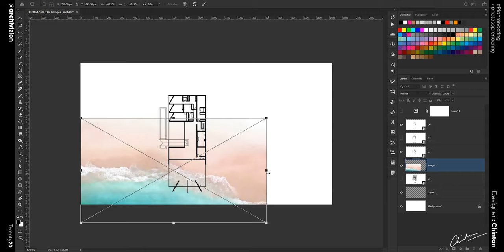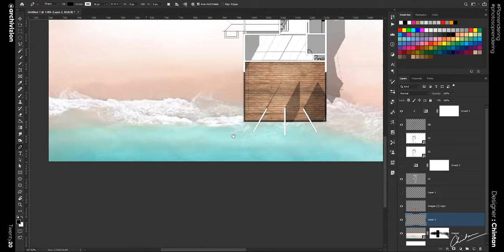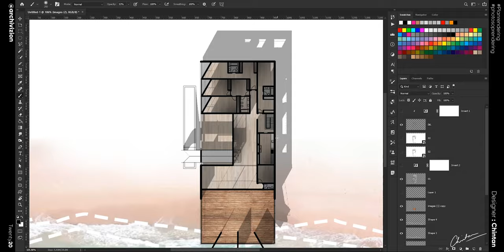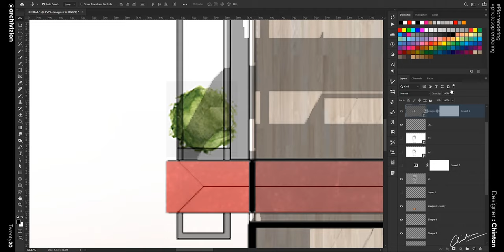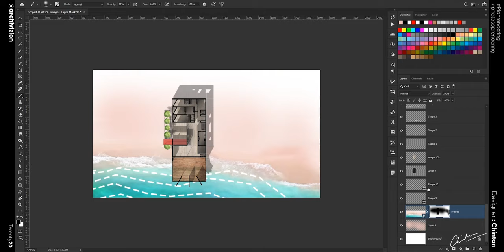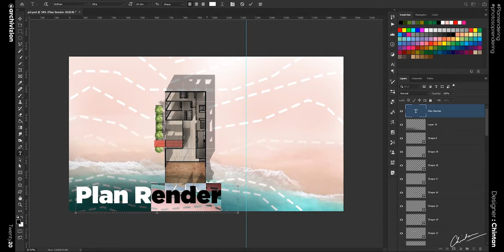🔴 Easy Architectural Plan Rendering In Adobe Photoshop | Free .psd File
🔴 Easy Photoshop Architectural Plan Render. Photoshop Only.

To get the original .psd file and a detailed tutorial.

Moleskine Sketchbook

PC Specifications

Cabinet: Cooler Master Cosmos II with Custom Acrylic Side Panel

Motherboard: Asus ROG Rampage V Extreme Edition 10(Anniversary Edition)

CPU: Intel Core i7 6800K @3.4ghz
GPU: Asus GTX 1080 8GB ROG Strix
RAM: G.Skill TridentZ 32GB (2*16GB) DDR4 3200MHz
My Digital SSD BPX M.2 240GB
Samsung 850 EVO SSD 250 GB
2* 7200RPM 1TB Mechanical Hard Drive
1* 2TB Seagate Firecuda Mechanical Hardrive
PSU: Corsair AX1500i
Cooler: Corsair H115i 140mm Water Cooler

Moleskine Sketchbook